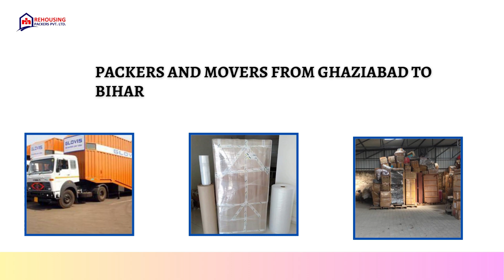Packers and Movers from Ghaziabad To Bihar | Rehousing packers and movers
However, your responsibilities do not end there; in fact, they mark the beginning of a series of challenges you will have to navigate. One of these challenges involves striking a balance between your professional commitments and personal life.

When it comes to hiring moving services, it is essential to conduct thorough research on Packers and Movers charges for the Ghaziabad to Bihar route. In this article, we will delve into this topic, shedding light on key points to keep in mind throughout the process.